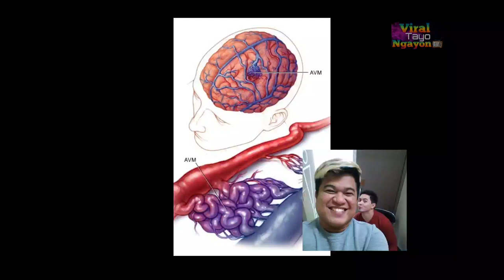Kim Idol PUMANAW NA -July 13, 2020 "Michael Argente" CAUSE OF DEATH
Pumanaw na si kim idol sa isang sakit na AVM.

Rest in peace, Kim Idol.

Comedian Michael 'Kim Idol' Argente has passed away today, July 13, 2020

From making us laugh with his jokes to serving his fellowmen during the pandemic, Kim Idol was a generous soul. That's why on the news of his passing, celebrities and fellow stand-up comedians couldn't help but mourn his death.

kim idol death
kim idol comedian
kim idol update
kim idol latest news
kim idol dead
kim idol passed away
kim idol age
kim idol biography
kim idol eat bulaga
kim american idol
kim taehyung idol ao3
paul kim american idol
kim cooper australian idol
kim caldwell american idol
kim lee american idol
kim walker american idol
kim idol brain disease
kim bts idol
kim idol comedy bar
kim taehyung best idol actor
kim wilde billy idol
kim seokjin bts idol
kim idol cause of death
kim idol iglesia ni cristo
american idol kim caldwell
australian idol kim cooper
kim whamos cruz idol philippines
idol cung kim ngưu
kim idol died
dj kim idol
kim idol duett
kim daniel idol
kim johanne dahl idol
kim eunkyul idol school
kim eunseo idol school
kim eunsuh idol school
kim heechul weekly idol episodes
kim idol facebook
kim idol frontliner
kim taehyung idol focus
kim idol gma
kim idol hockey
kim heechul idol school
kim joo hyun idol school
weekly idol kim heechul episodes
weekly idol kim heechul twice
kim so hyun idol
kim dong hyun idol
kim jung hyun idol
kim idol illness
kim idol inc
kim idol instagram
kim idol images
kim i idol
kim taehyung in idol
kim indonesian idol
kim ji won idol
kim ji yoon idol
kim myung ji idol school
kim min jae idol
kim seok jin idol
kim namjoon idol
jennie kim idol school
kim kardashian idol
kim kpop idol
kim yeoshin idol killer
kim min kyu idol
kim jong kook idol
kim taehyung korean idol
kellee kim idol
kim eun kyul idol school
kim idol luleå
kim lee idol
american idol kim lee
american idol kimberly locke
kim lilja idol
kim lilja idol 2019
kim lilja idol hockey
kim mingyu idol
kym marsh pop idol
kim myeongji idol school
kim minsung idol
kim myongji idol school
kim taehyung idol mv
kim idol news
kim idol nurse
kim idol norge
kim nayeon idol school
kim namjoon idol photoshoot
kim taehyung idol outfit
idol kim olabilir
kim idol picture
kim idol philippines
kim pop idol
kim taehyung idol photoshoot
kim whamos idol philippines
kim gee pop idol
kim idols
kim idol real name
kim samuel idol room
paul kim idol room
kim taehyung x idol reader
idol room kim sejeong
idol room kim jong min
idol room kim heechul
kim rune idol
kim idol shows
kim idol sickness
kim seokjin idol
kim samuel idol
kim spradlin idol
kim taehyung idol
idol kim taehyung ao3
ff kim taehyung idol
kim tommy idol
åkte kim ut idol
kim woo bin vampire idol
kim idol wowowin
kim heechul weekly idol
vampire idol kim woo bin
kim samuel weekly idol
jennie kim weekly idol
billy idol kim wilde
kim yuna idol
kim yohan idol
kim na young idol school
kim jae young idol
idol kim 2008